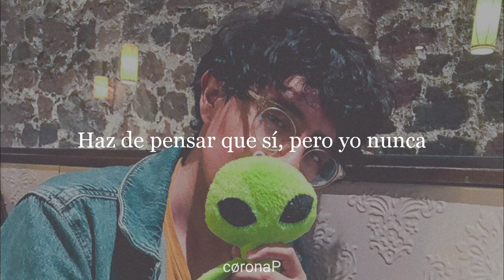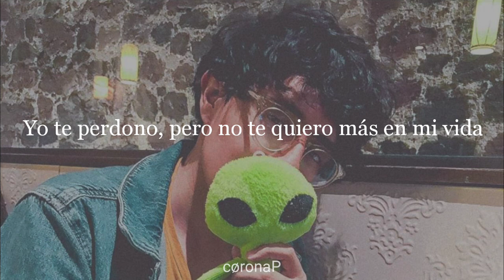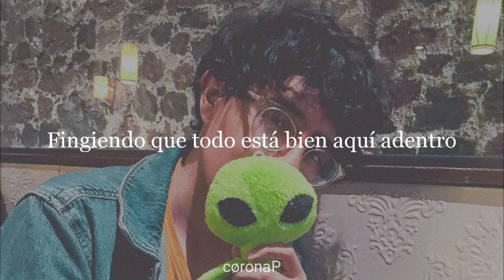Nunca te olvidó - Mi Sobrino Memo (Letra)